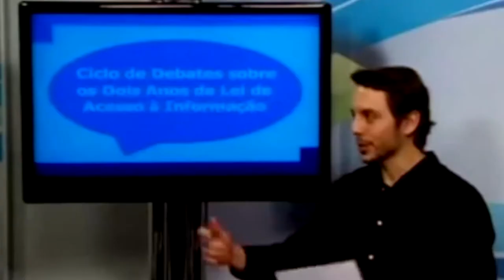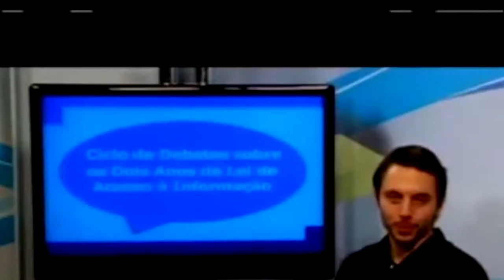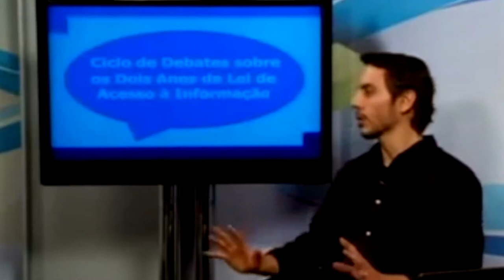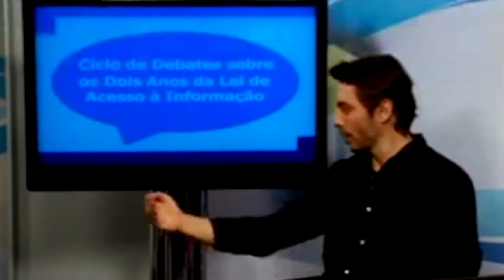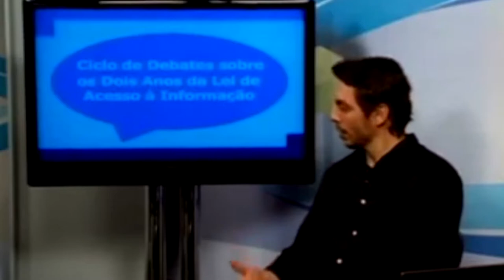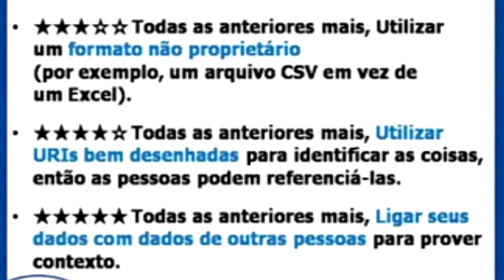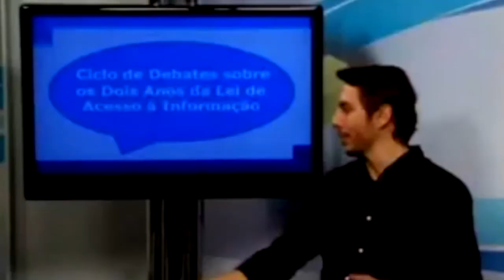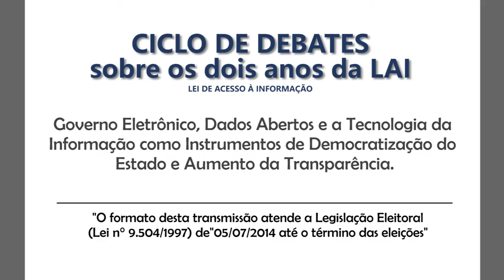4. Ciclo de Debates LAI: Governo Eletrônico, Dados Abertos e a Tecnologia da Informação.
Ciclo de Debates sobre os dois anos da Lei de Acesso à Informação.

Tema deste debate: Governo Eletrônico, Dados Abertos e a Tecnologia da Informação como Instrumentos de Democratização do Estado e Aumento da Transparência.

Mediador: Leandro Salvador, Especialista em Políticas Públicas do Governo do Estado de São Paulo.

Debatedores: Caio Lucena e Diego Rabatone Oliveira.

Realizado dia 10 de setembro de 2014.

Sinopse:
O presente Ciclo de Debates tem como objetivo discutir os principais temas sobre a Lei de Acesso à Informação, após pouco mais de dois anos da sua entrada em vigor. Por um lado, pretende-se com tal iniciativa promover uma atividade de capacitação dos servidores públicos, mediante a problematização e a exposição dos grandes temas que envolvem a LAI. Por outro, busca-se facilitar a troca de idéias sobre como tem sido a recepção na sociedade e no Estado desse novo instrumento de exercício da cidadania. Diante do conflito naturalmente promovido por uma cultura do sigilo arraigada na administração pública e de uma nova legislação que traz à baila o princípio da publicidade como regra, muitas resistências e dificuldades de implementação foram enfrentadas, porém muitas novas e criativas experiências e soluções foram vividas e desenvolvidas nesses dois anos. Captar essas medidas inovadoras, identificar os avanços e os principais obstáculos é essencial para a promoção e o fortalecimento de boas praticas de Gestão Pública.